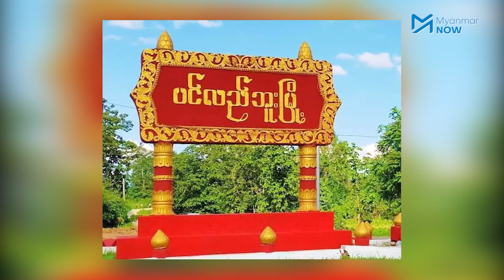စစ်တပ်အထိနာနေသော ကောလင်းခရိုင်တွင် ဖုန်းနှင့် အင်တာနက် ဖြတ်တောက်ခံထားရ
တိုက်ပွဲများ အပြင်းအထန်ဖြစ်ပွားခဲ့သည့် စစ်ကိုင်းတိုင်း ကောလင်းခရိုင်အတွင်းရှိ ပင်လည်ဘူး၊ ဝန်းသိုနှင့် ကောလင်းမြို့နယ်တို့တွင် ယနေ့ (စက်တင်ဘာ ၂၆) နံနက်ပိုင်းမှစတင်၍ ဖုန်းနှင့် အင်တာနက်လိုင်းများ ပြတ်တောက်နေကြောင်း ဒေသခံများထံမှ သိရသည်။

စစ်ကိုင်းတိုင်း၊ ပင်လည်ဘူးမြို့နယ်တွင် KIA နှင့် ဒေသခံ PDF အဖွဲ့များ၏ အပြင်းအထန်ခုခံတိုက်ခိုက်မှုကို ရင်ဆိုင်နေရသဖြင့် စစ်ကောင်စီက လေကြောင်းအပါအဝင် အင်အားအလုံးအရင်းဖြင့် ထိုးစစ်ဆင်နေသည်။